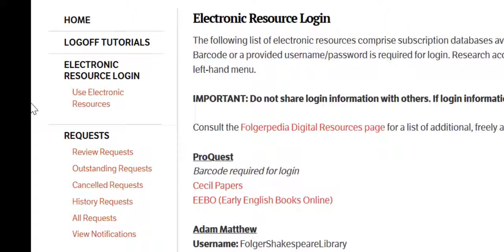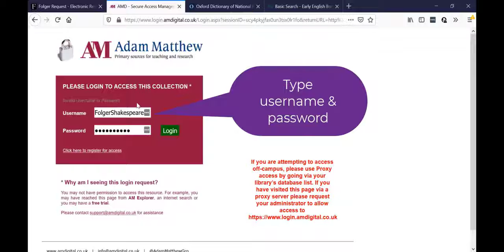Folger How-to: Electronic Resource Subscription Access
Learn to use your research account to access some of the Folger’s subscription electronic resources off-site on various provider platforms.